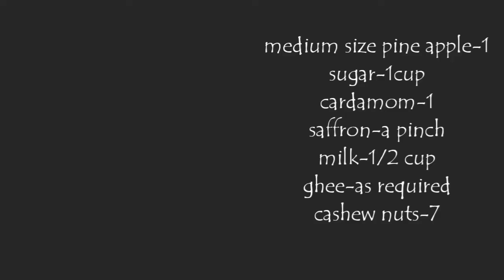Pineapple 🍍 halwa/பைன் ஆப்பிள் அல்வா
Ingredients for Pineapple halwa
Medium size pineapple-1
Sugar-1cup
Corn flour-2tsp
Cardamom-1
Saffron-a pinch(for colour)
Milk-1cup
Ghee-as required

Finally heat ghee-2 tsp
Cashew nut-8

add the pineapple in jar make a puree. Now heat a pan add ghee add pineapple puree stir well add the corn flour-2tsp mixed well with water... Now halwa gets little thick. Add safforn and milk cook well .. and now add sugar and mix well now  halwa is ready.. finally heat ghee in small pan to roast cashew nuts and pour into halwa ..